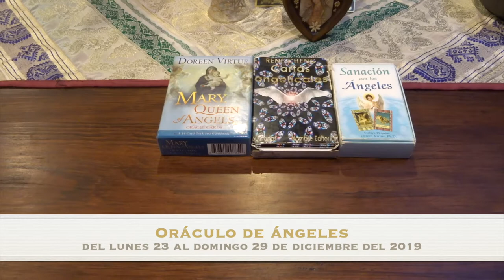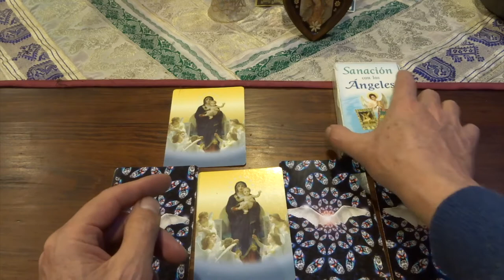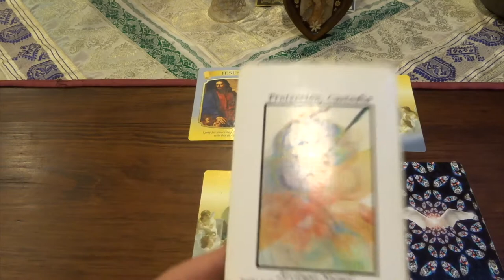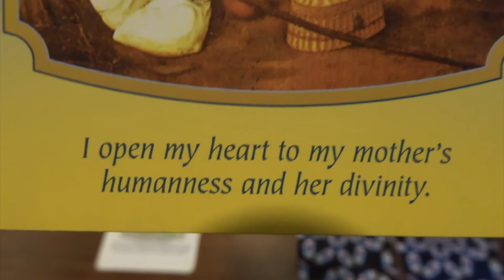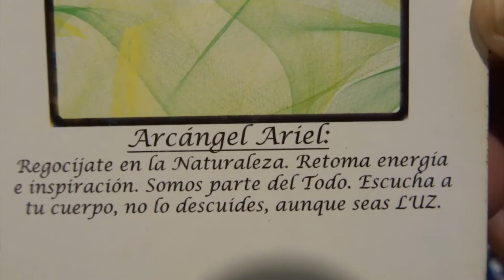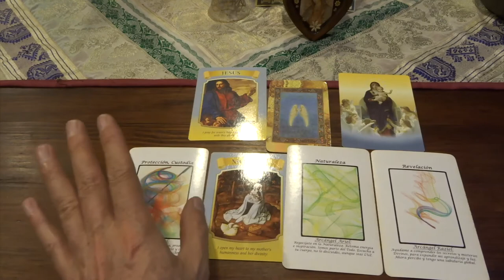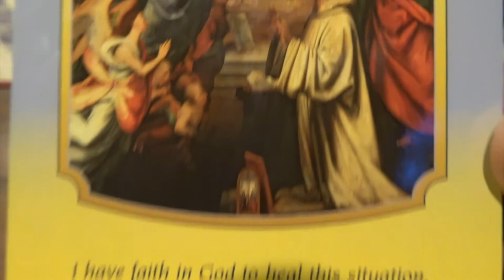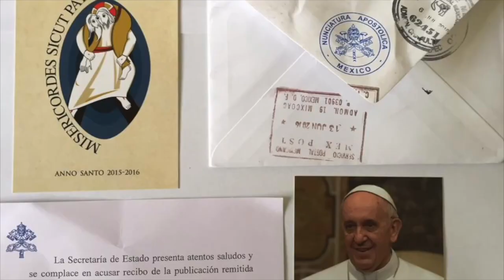Oráculo de ángeles del 23 al 29 de diciembre del 2019 / Adamas - BienEstar Holístico canal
ORÁCULO O LECTURA:

Mensaje general de la Virgen María para toda la semana: Jesús, reza por ayuda y guía.
Lunes y martes: arcángel Miguel: custodia, protección.
Nochebuena y Navidad; Virgen María: madre humanidad, divinidad.
Miércoles y Jueves: arcángel Ariel: naturaleza.
Viernes, sábado y domingo: arcángel Raziel: revelación, entendimiento global.
Mensaje adicional de los ángeles para todos nosotros, en especial, para los que cumplen años o celebran algo: perdón, fé.

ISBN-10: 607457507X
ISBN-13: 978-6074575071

¡ Infinitas GRACIAs !